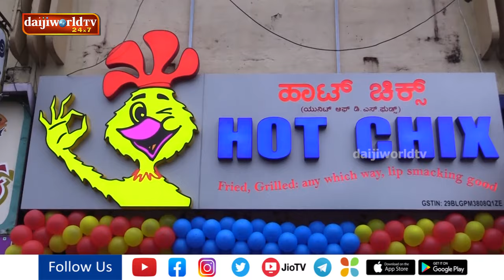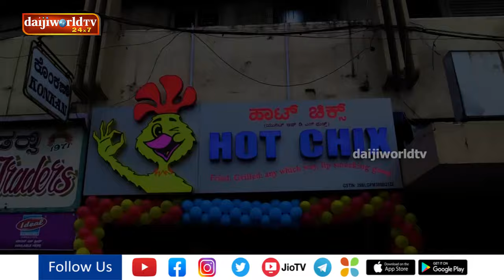Mangaluru: ‘Hot Chix’ franchise outlet inaugurated at Hampankatta | Daijiworld Udupi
Mangaluru: ‘Hot Chix’ franchise outlet inaugurated at Hampankatta